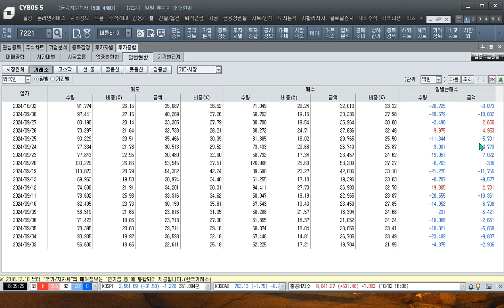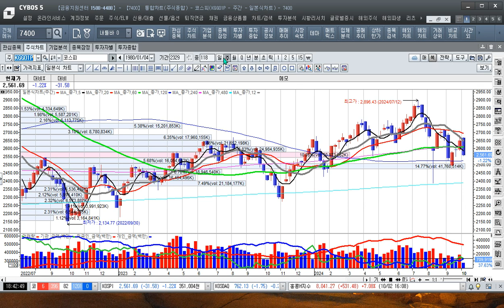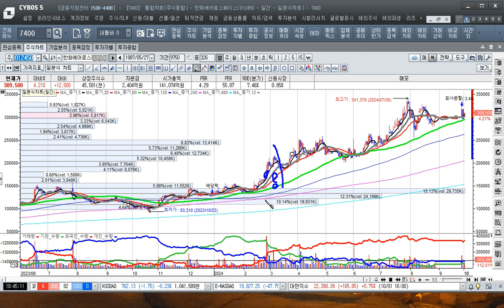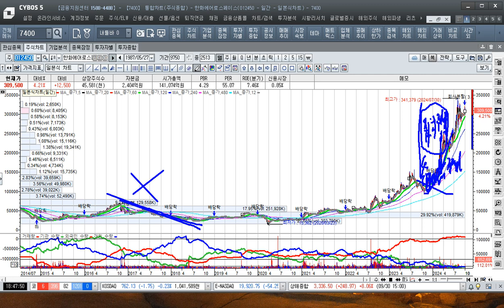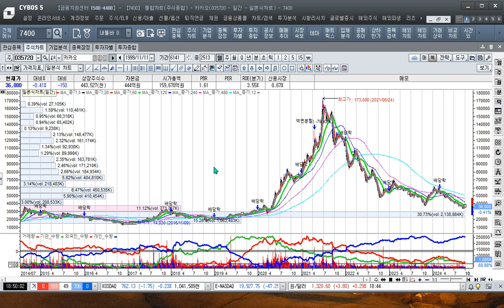[주식투자]시장 상황과 주가차트에서 정배열을 강조하는 이유는 무엇일까[2024.10.02]